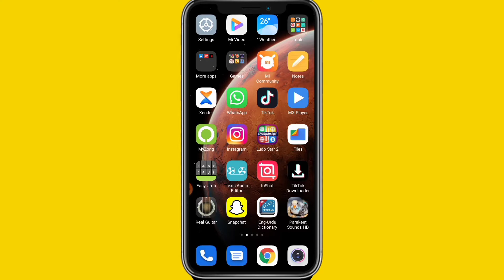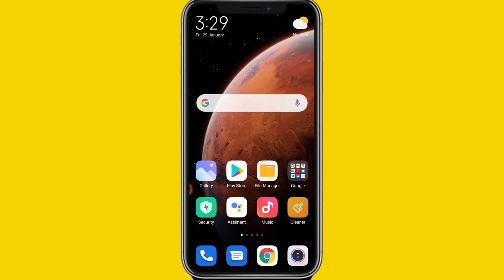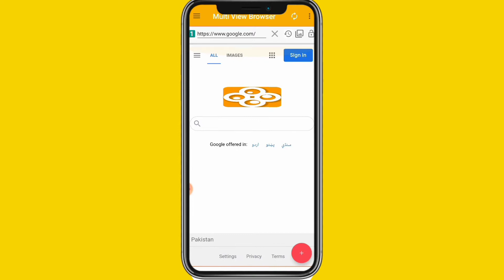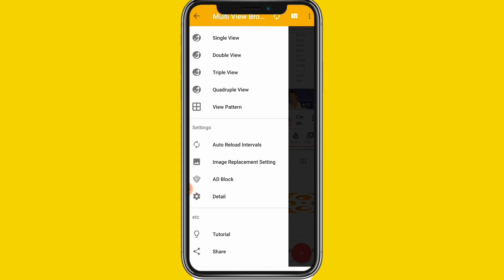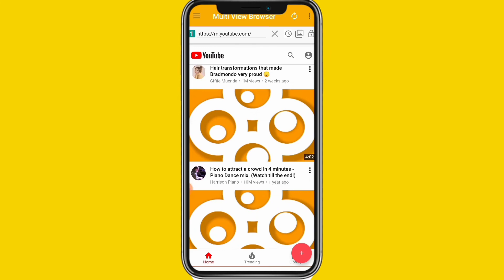how to enable split screen on all android phones | infinix vivo tecno samsung | multi window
In this video i will show you how to enable split screen on your Android phone. After watching this video you can easily use Multi Window or Split Screen in mobile.

Cover Topics :
how to enable split screen for all apps

split screen app for android

enable split screen feature

how to use split screen in mobile phone

split screen for all phones

how to activate split screen on android

how to on split screen in android phone

how to activate split screen in all phones

best split screen app for android

how to split mobile screen

how to split your phone screen

Split Screen Use and Enable to All android phone for multi-tasking

how to open split screen

split screen not work

split screen android 9

split screen samsung

split screen xiaomi mi redmi poco

how to enable split screen in infinix hot 9 play

How to enable multi window on Infinix Note 7

how to use split screen on all android devices

how to enable split screen in google meet

how to enable split screen in vivo y91i

how to enable split screen in samsung a50s

how to enable split screen for all apps vivo

how to enable split screen on fortnite

How to export video in kinemaster fast | export 2.5 gb file in kinemaster | Kinemaster tutorial | Kinemaster video editing

How to disable ads in infinix note 7, Infinix note 8, Infinix hot 10, Infinix zero 8 and all new infinix phones